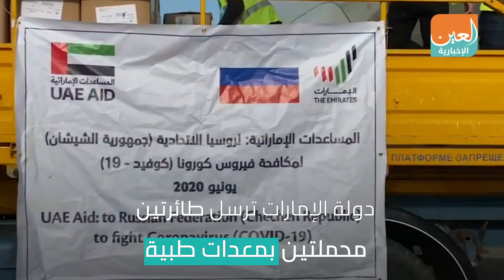مساعدات إماراتية للشيشان لمكافحة "كورونا"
أرسلت دولة ‫الإمارات العربية المتحدة حزمة من الإمدادات الطبية والوقائية إلى جمهورية الشيشان لتقديم المساعدات الطبية والمكملات الغذائية الأساسية التي يحتاجها المواطنون والطواقم الطبية